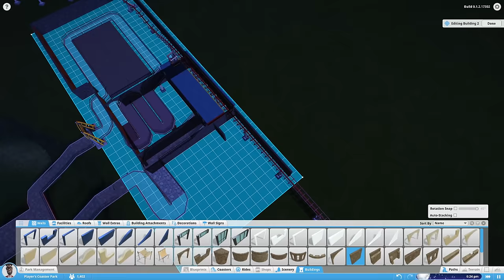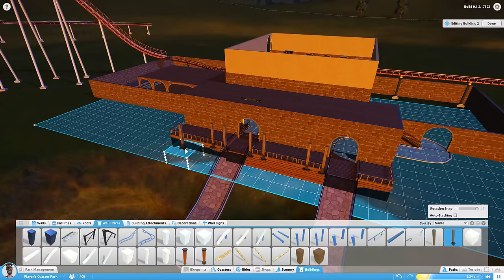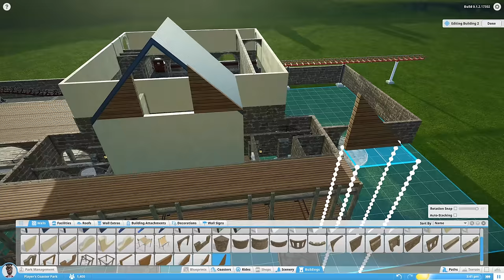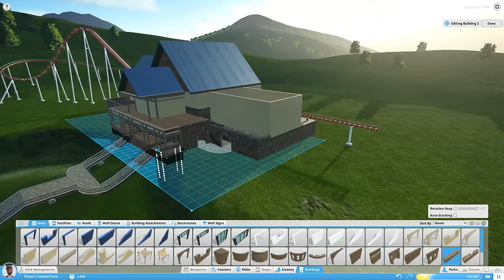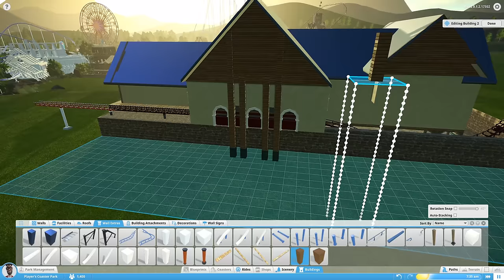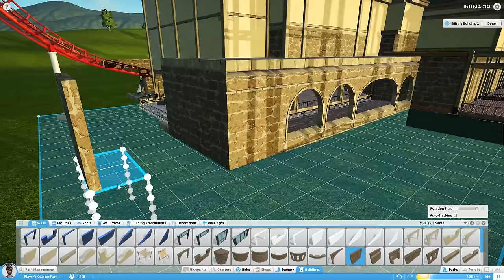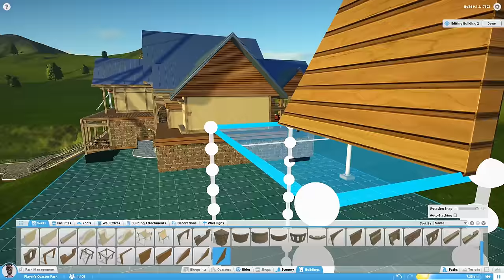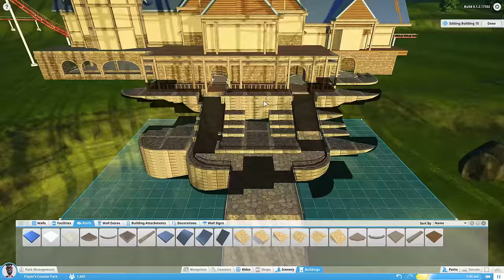Haunted House Dark Ride Part 1 - Planet Coaster [4k 60fps]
The first part of a (very) long series in which I explore the development of a haunted house dark ride in a similar vein as the haunted mansion in Disneyland.